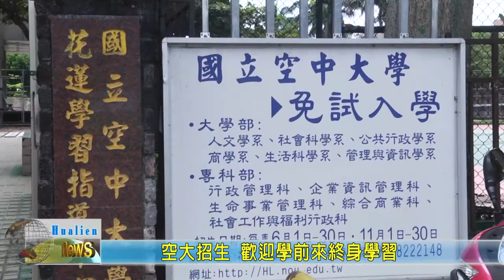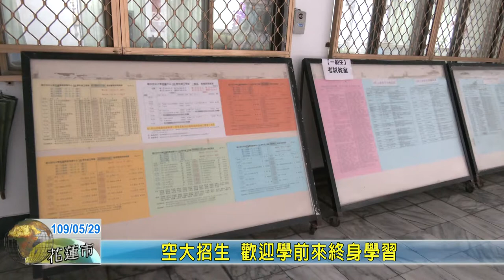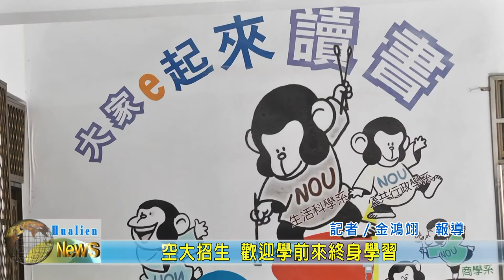20200529 10 空大招生 歡迎學前來終身學習